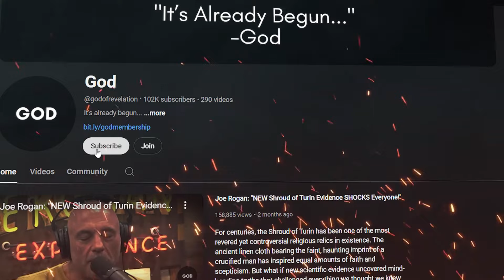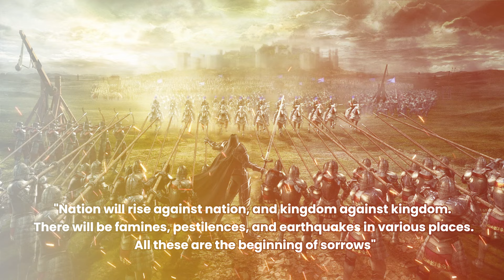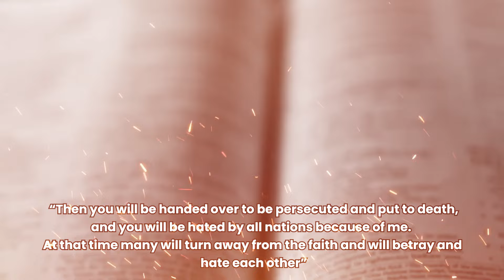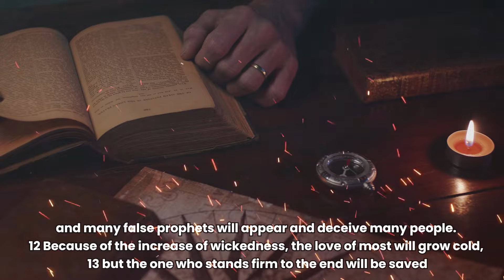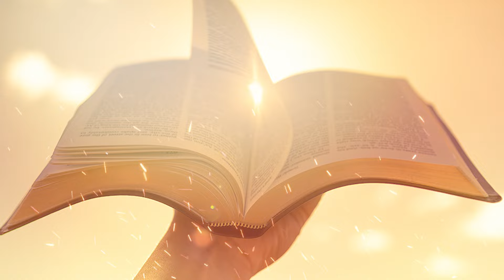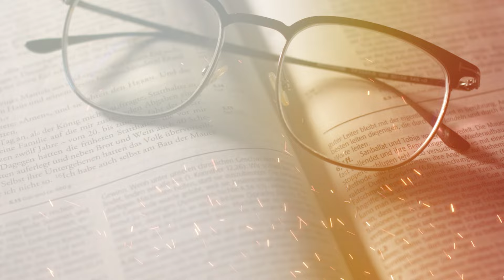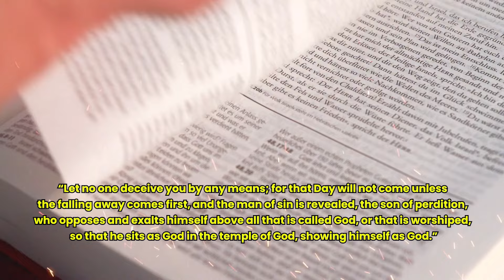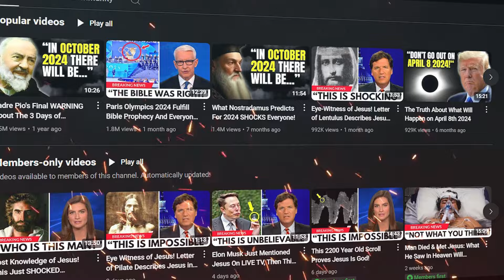The Complete SECOND COMING of Christ Timeline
Every Christian is sure about the SECOND COMING of the CHRIST, but nobody seems to know how or when he will arrive. This uncertainty leads to the weakening of faith for many, so here is the complete SECOND COMING of Christ Timeline that is sure to strengthen your faith.